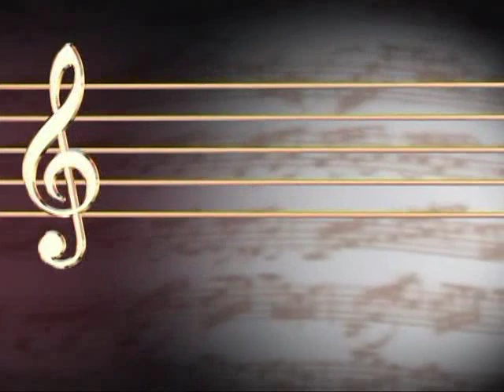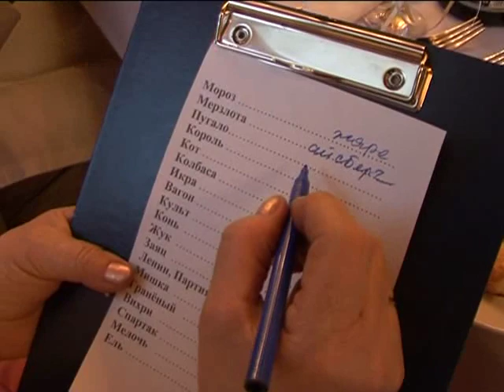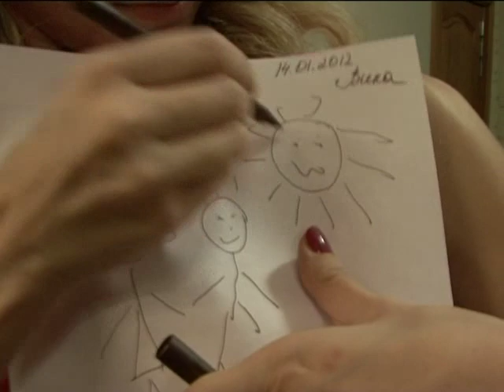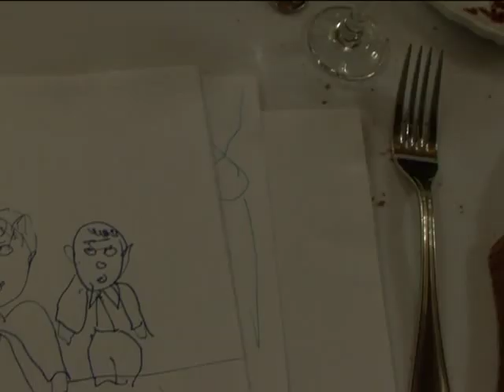Золотая свадьба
Юбилей. Золотая свадьба.